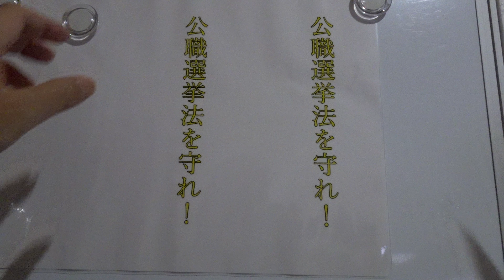【岸田文雄】政治屋自宅「建築計画概要書」とは？何が記載されている？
★政治屋の「猿芝居」と「客観的事実」何方を取り入れるかは国民の自由？

★建築確認申請に伴い提出される「建築計画概要書」を閲覧できます。
それには、建築物の建築主等・用途・高さ・構造・配置等が記載されています。
閲覧をご希望の際は、以下の各窓口へお越しください。
また、閲覧時間は開庁日の午前8時30分から午後5時15分までです。
なお、民間の指定確認検査機関に確認申請された物件については「建築計画概要書」が区役所に届くまで、数日間閲覧できません。

隣の建築物のある区役所の建築課

★提出していただいた建築物環境計画書などの内容については、計画書提出日から概ね1ヵ月後に当ホームページ及び担当窓口(都市整備局指導部建築指導課)で公表します。

　【公表する内容】は次のとおりです。

建築物の名称及び所在地
建築物の概要(工事種別、用途、構造、高さ(階数)、床面積)
建築物の係る環境への配慮に関する措置、環境性能及びその評価
(CASBEE広島の評価シート、スコアシート及び広島市の重点項目シート)
工事の着手予定日及び完了予定日
設計者が属する建築事務所の名称
建築主の名称(個人名の場合は除き、法人にあっては、その名称)
※　公開期間は、おおむね5年間とします。

　本制度は、建築主の自己評価による届出を公表するものであり、本市が認証等を行ったものではありません。

広島市内限定の行政調査（地獄耳）を報道されない情報を即時掲載致します。　　岸田文雄　自民党